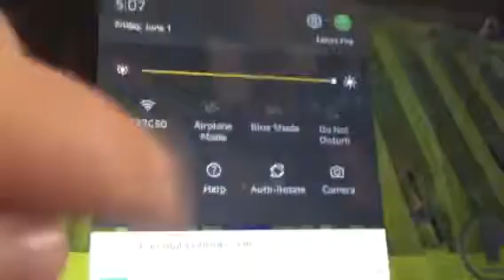Land of tall pt3